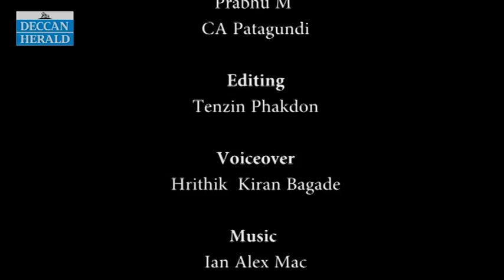Drones: eye in the sky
Recently, the Bengaluru Police stopped traffic on two occasions to ferry a live heart. Skylark Drone, a Bangalore-based start up has proposed that instead of blocking the traffic, the beating heart can be transported using drones.